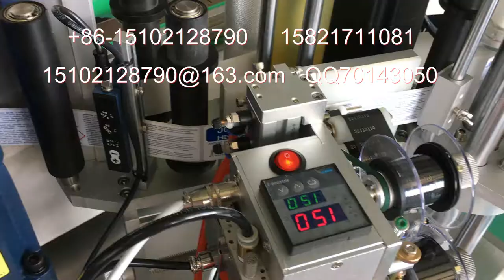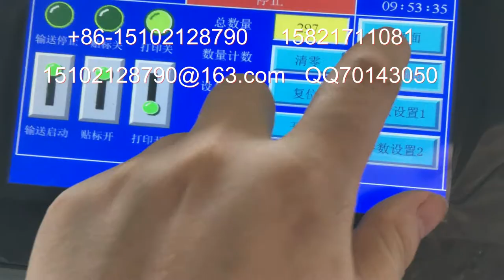packing machinery包装机械 labeling machine贴标机 filling machine灌装机 +86-15102128790 Automatic labeler